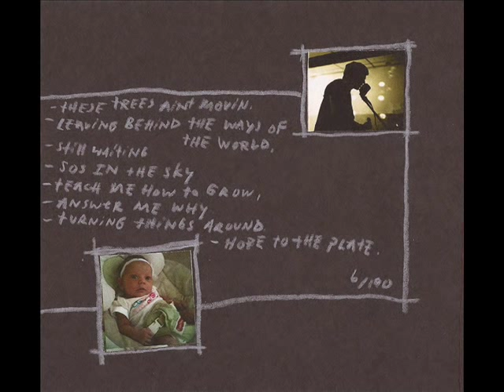Roger King-These Tree Ain't Moving/Lyrics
Riger King.Member of The Pine and Reaching away

this is one of the songs off his solo album Still Waiting.

Lyrics:
The whole day was wasted and boring
this whole week was trased and below you
and the leaves are hardly moving
the birds cant fly and the tress are
frozen in cold gloom.In the gloom.
and the lines will fade away and the
paint will crack and chip like
always but the one thing that wont
fade away is the time i spend with
you.and we watch our world slip
away.we hold hands and laugh as we
stray old.Grow inside the fruit of
decay.Squeeze those eyes.